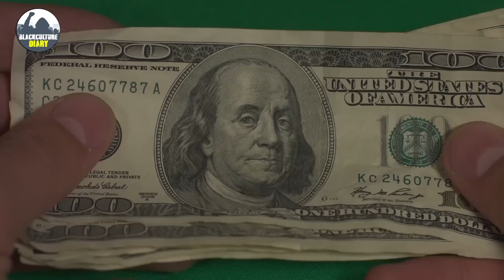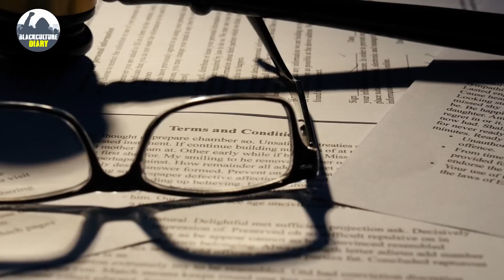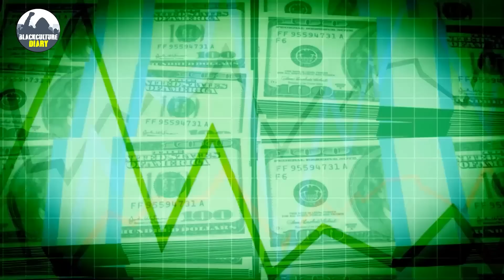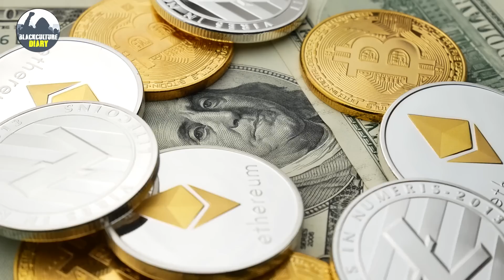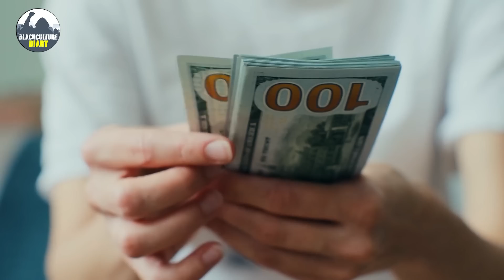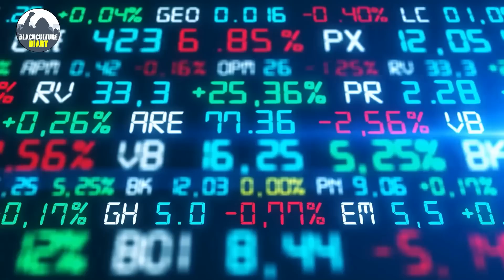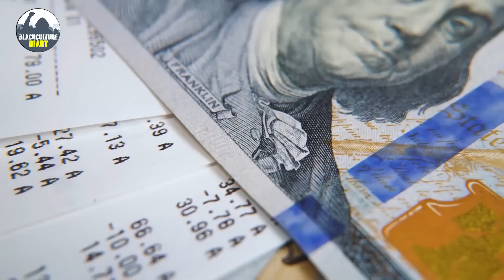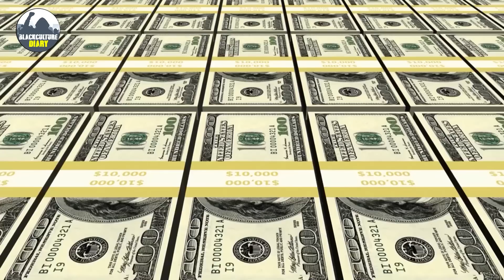United Africa Falling: Clinton's Leaked Emails And The US Role In Gaddafi's Downfall for Gold Dinar